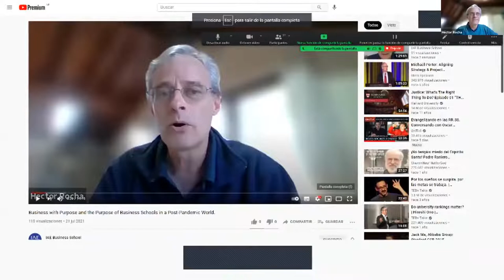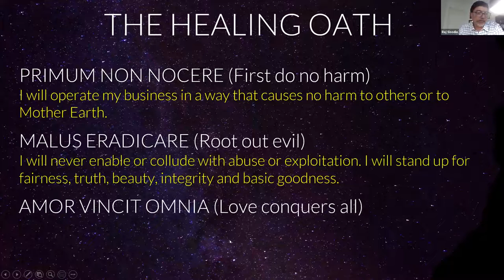AOM SYMPOSIUM - BUSINESS WITH PURPOSE AND THE PURPOSE OF BUSINESS SHOOLS IN A POST PANDEMIC WORLD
This is the complete video of the Academy of Management Symposium BUSINESS WITH PURPOSE AND THE PURPOSE OF BUSINESS SHOOLS IN A POST PANDEMIC WORLD

It shows the lively conversation between Hector Rocha,  Michael Pirson, and Roy Suddaby  with four influential leaders at the Academy of Management Conference :
•  Jay Coen Gilbert, co-founder of B Lab and CEO of Imperative 21
• Raj Sisodia, co-founder of Conscious Capitalism
• Charles Wookey, co-founder and CEO of A Blueprint for Better Business, and
• Gerry George, former Dean of SMU Lee Kong Chian School of Business and professor at Georgetown University McDonough School of Business.